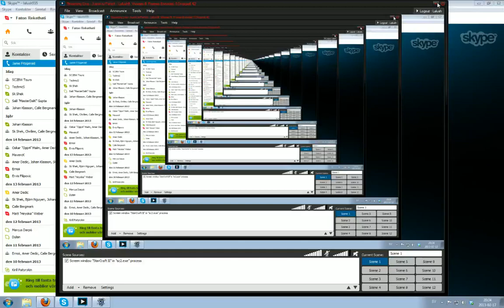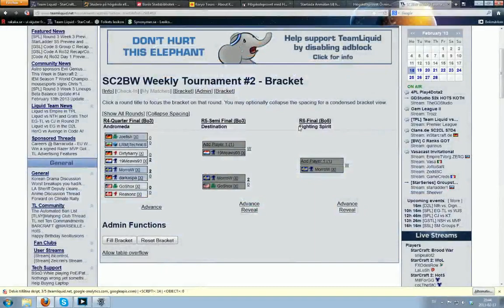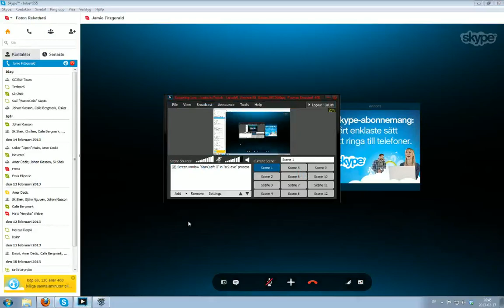SC2BW Weekly #2 - Part 2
SC2BW Weekly #2 on February 17th, 2013

Caster: iCCup.Pucca
Streamer: LaLuSh